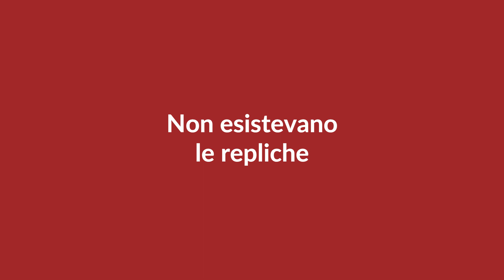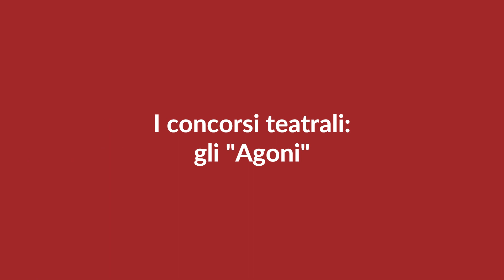Le origini del Teatro nell'antica Grecia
Il teatro Greco rappresenta la nascita dell'arte teatrale.
Fin dall’antichità, l’uomo ha sentito l’esigenza di utilizzare un mezzo d’espressione artistica come il teatro per veicolare messaggi e raccontare storie e leggende.
Il teatro è stato infatti, per tantissimi secoli, l’unico tramite col quale si intratteneva il pubblico, si faceva satira o al contrario propaganda politica.

00:00 - Introduzione
00:15 - Le origini del teatro
00:51 - Cosa sappiamo dell'Antica Grecia?
01:21 - 5 curiosità sul teatro greco
01:43 - Perché sono nati i grandi anfiteatri?
02:50 - L'importanza del Teatro nella società greca
03:42 - Non esistevano le repliche
04:26 - I concorsi teatrali: gli "Agoni"
05:22 - Si andava a Teatro di Giorno
06:07 - Le migliori opere teatrali degli autori greci
06:13 - "Antigone" di Sofocle
06:43 - "Medea" di Euripide
07:25 - "Lisistrata" di Aristofane
07:58 - Riflessione sulle origini del teatro

In questo video esploriamo il ricco patrimonio del teatro nell'Antica Grecia, dalle sue origini agli autori classici come Eschilo, Aristofane, Euripide e Sofocle. Scopriremo le radici del teatro greco, i celebri anfiteatri come luoghi di rappresentazione e i famosi festeggiamenti delle Dionisie.

🎭 **Argomenti Principali:**
- **Storia del Teatro Greco:** Un viaggio nel tempo per comprendere le origini e lo sviluppo del teatro nell'Antica Grecia.
- **Autori Classici:** Eschilo, Aristofane, Euripide e Sofocle. Approfondiremo le opere più celebri come "Medea," "Lisistrata" e "Antigone."
- **Dionisie e Agoni Drammatici:** Esploriamo le festività dedicate al dio del teatro, Dioniso, e l'importanza degli agoni drammatici nelle competizioni teatrali.

🏛 **Anfiteatro Greco:** Scopriamo la maestosità degli anfiteatri greco-romani e la loro funzione come teatri di rappresentazione.

📜 **Autenticità dell'Antica Grecia:** Analizzeremo come il teatro rifletteva la società e la cultura dell'Antica Grecia, con particolare attenzione ad Atene.

📚 **Approfondimenti sugli Autori Greci:** Un'immersione nei profili di autori come Eschilo, Aristofane, Euripide e Sofocle, esplorando le loro influenze e stili distintivi.

Se sei appassionato di storia del teatro, cultura dell'Antica Grecia o semplicemente desideri approfondire la tua conoscenza su questo affascinante argomento, questo video è perfetto per te! 🎬✨